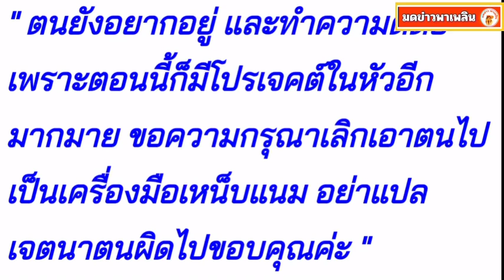พิมรี่พาย พูดถึงโทนี่กลางไลฟ์สด อย่าเอาไปเป็นเครื่องมือแซะใคร